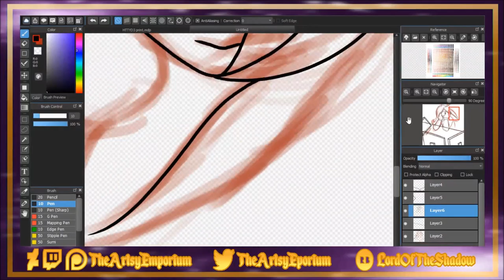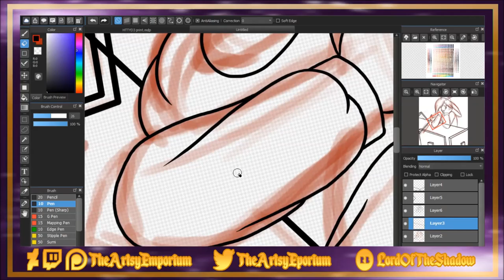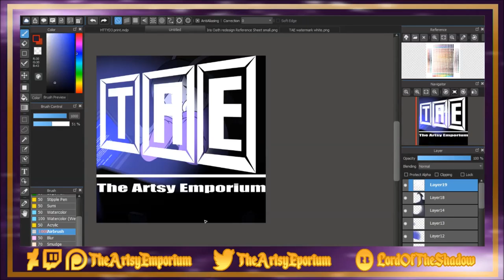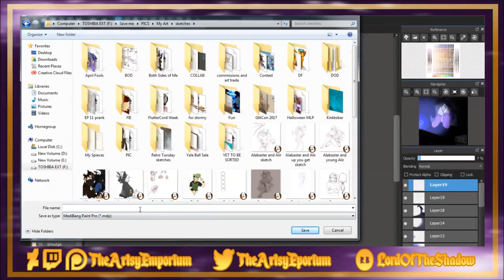Speedpaint Saturday: Crash - Speedpaint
Q&A

-Inkscape and/or Photoshop CS6 and/or  MediBang Paint Pro for my software, a cheap Logitech mouse or Ugee 1910B , Open Broadcaster Studio to record, and Windows movie maker and Premiere Pro to edit.

-The best way is either through here or my Deviantart ( all links are below ). I still try to reply as much as i can in other places, but if you want to commission me or do an art trade, please do so through dA :)

Other accounts-

Music © Solo Cello Passion by Doug Maxwell/Media Right Productions